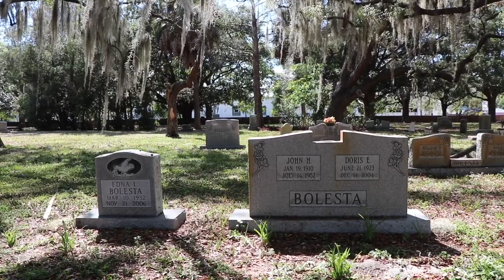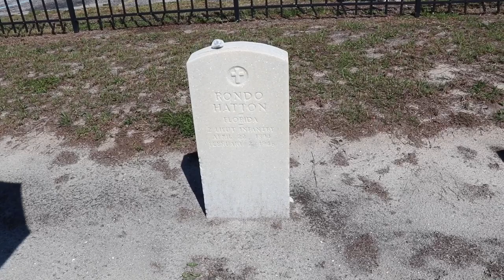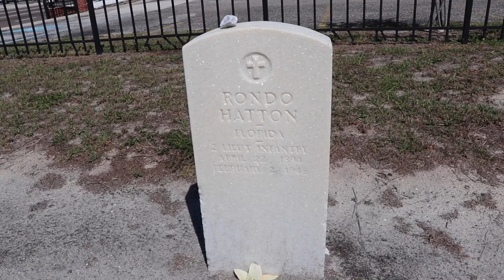The Grave of Horror Actor Rondo Hatton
We visit the grave of Rondo Hatton in Tampa, Florida.  Rondo Hatton (April 22, 1894 – February 2, 1946) was an American journalist and occasional film actor with a minor career playing thuggish bit and extra parts in Hollywood B movies, culminating in his elevation to horror movie star-status with Universal Studios in the last two years of his life, and posthumously as a movie cult icon. He was known for his unique facial features, which were the result of acromegaly, a syndrome caused by a disorder of the pituitary gland.